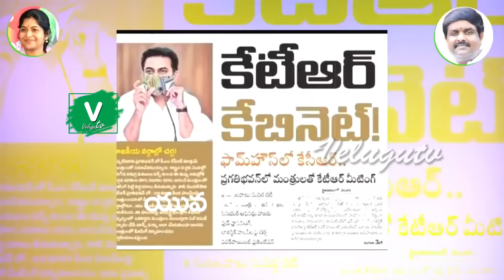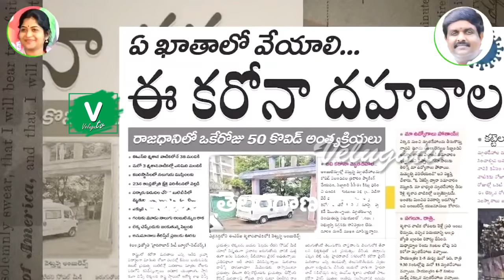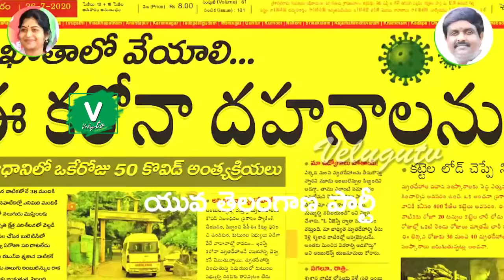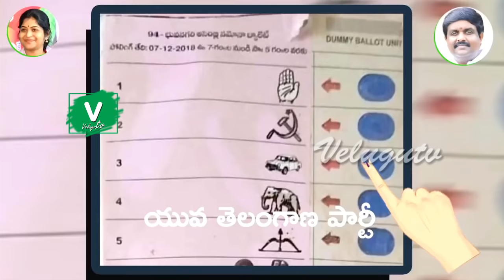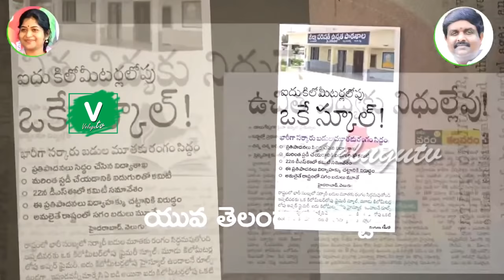యాడబోతివి KCR ? || Yuva telangana Party New Full Song on Cm KCR || Singer Sailaja || Velugutv Songs